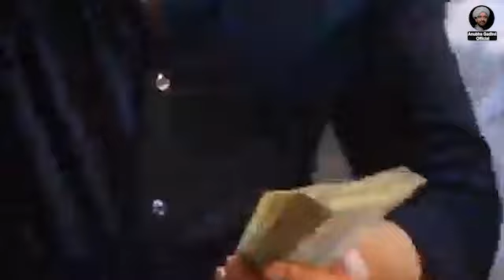Anubha Par Thayo Rupiya No Varsad | Anubha Gadhvi Official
Anubha Par Tahyo Rupiya No Varsad | Anubha Gadhvi Official

Gujarati Stage show recorded live exclusively for our viewers  Watch The Latest  2019  Dayro of Anubha Gadhvi in his inimitable style.

Anubha Gadhvi is an Indian folk singer and songwriter, known as a proponent of Dayro, a narrative singing tradition of Gujarat Lok Sahitya Folk literature,

Anubha Jamang is truly a unique personality. The man who served our motherland as a Commando of Central Reserve Police Force is now on a new mission. The fingers that were pulling triggers are now placed on one of the most mightiest weapons i.e. Pen.

An unstoppable revolution is just around the corner because the soldier has dropped his battle gear for a pen. Now, Anubha is between us and he is here to inculcate sacrament of heroism in today’s young generation.

So far, Anubha has penned down more than 200 plus Poems & 37 plus Charni Chhand. His poems "Agariya ni Vedna" & "Sarmani Samsher" are highly adored by literature lover community. One of his latest song "Rano Ave Rano Ave" on the valour of Maharana Pratap is also exceptionally popular on YouTube.